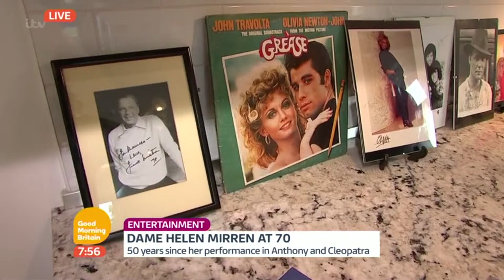Arnold's Armchair - Julie's Glass Gift | Good Morning Britain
Richard is on his armchair tour and his first day is in Whitstable with the Trew-Neville family. Mum Julie has a gift for him.